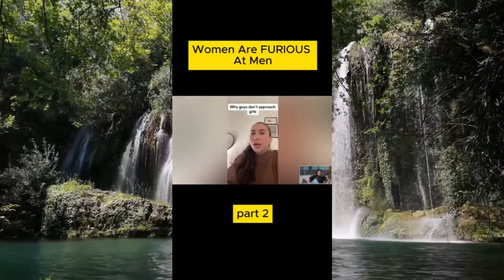Women are Begging Men to Date Them